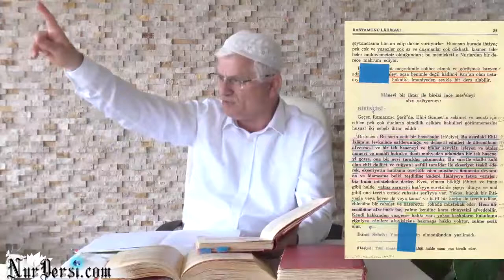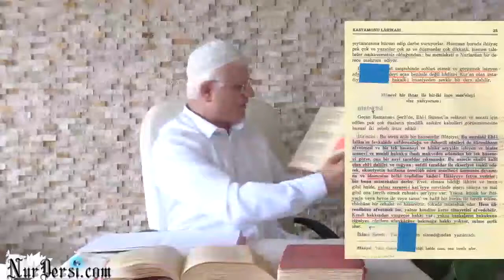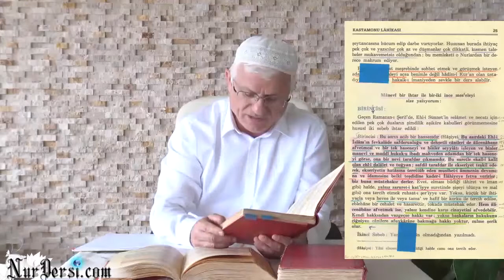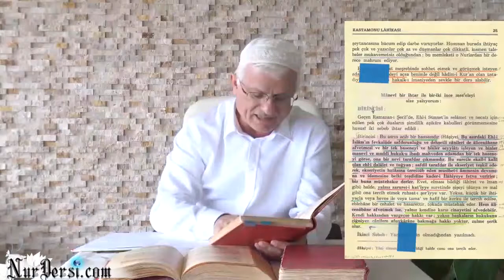Dabbet-ül Arz-5 (Dişine Yerleşecek,Dabbenin Fiili Tezahürü)